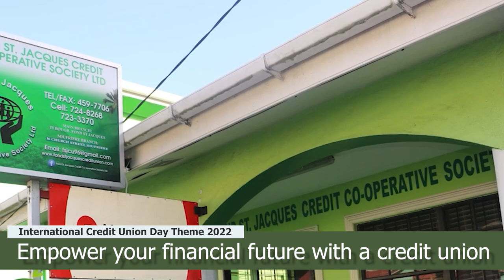International Credit Union Day address